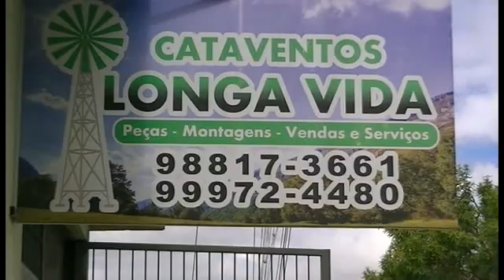Cataventos Longa Vida (Campina Grande-Pb)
Cataventos Longa Vida - Peças, montagens, venda, instalação e manutenção em geral. O nosso lema é ajudar o homem do campo a produzir. Nosso catavento trás até você água direto do poço. Qualidade e confiança ao seu dispor!